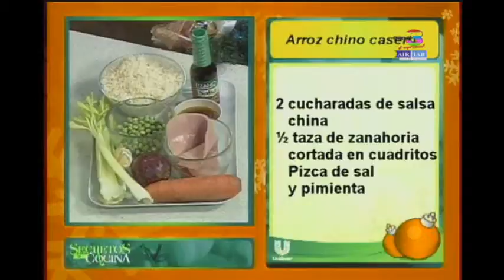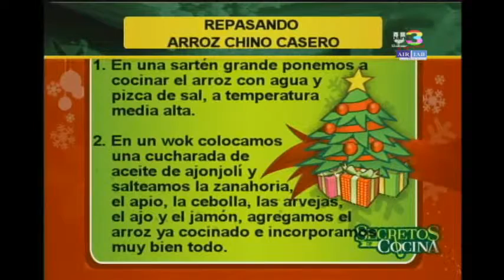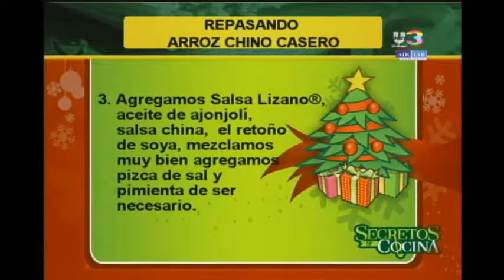Arroz chino casero, un exótico plato repleto de sabores frescos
La Navidad llega a Secretos de Cocina. Por ello, junto con esta fácil y exótica receta de arroz chino, le enseñamos nuestra preciosa decoración navideña